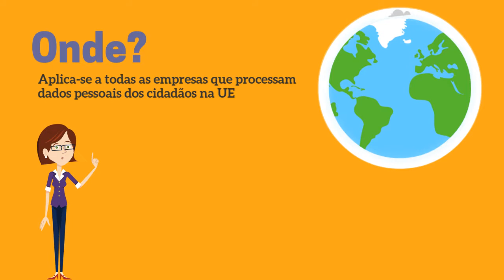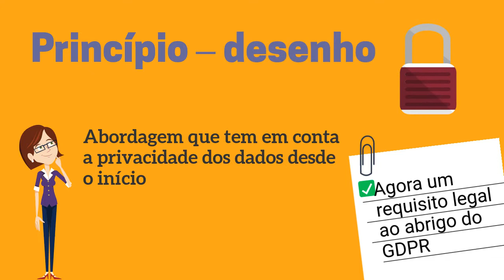O que é o GDPR e o que significa para os concessionários?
A incadea já fez o seu trabalho de casa. Iremos dar-lhe alguns conselhos. O que deve fazer para se preparar?